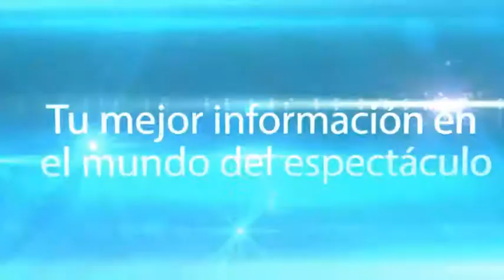ENTREVISTA A HUGO APAZA "RICARDO MONTANER" - CANCION "ME VA A EXTRAÑAR"